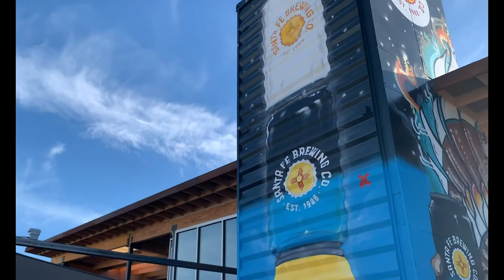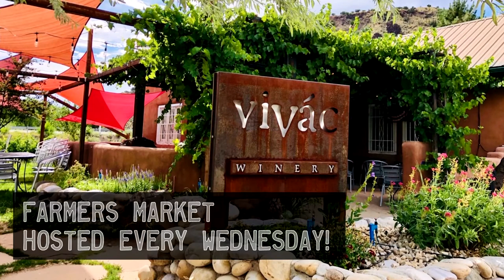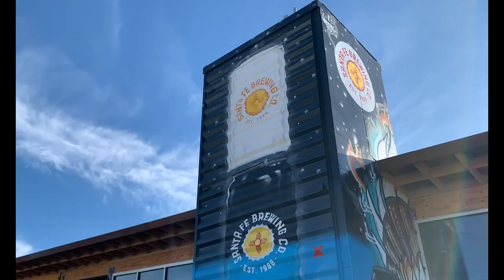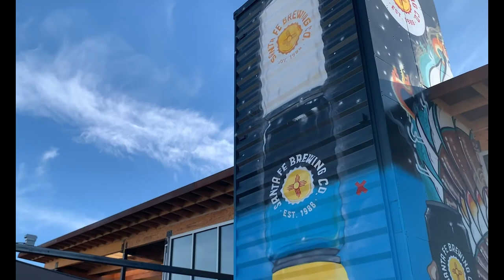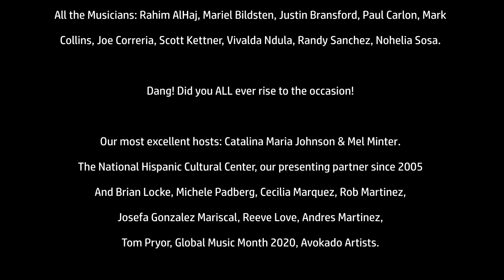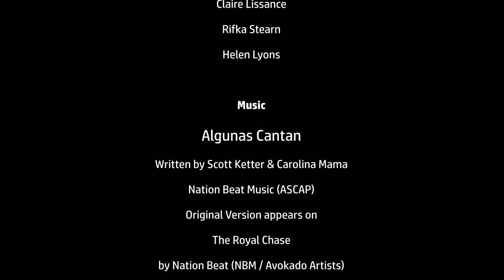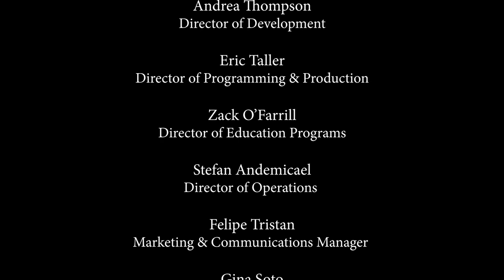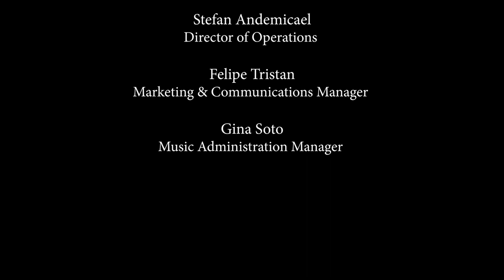La Plaza @ Digital Village | ¡Globalquerque! Festival | Cross Cultural Crossover | Dec 4, 2020, 8pm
Cross Cultural Crossover is the virtual version of this year's festival, featuring four past festival acts – Rahim AlHaj (Iraq), Nation Beat (Brazil/USA), Vivalda Ndula (Angola) and Nohe & Sus Santos (Honduras/New Mexico) collaborating on one another’s songs, deconstructing them and re-presenting them through a cross-cultural lense.  This distinctive group of musicians has a strong ALJA connection, as ALJO lead trombonist Mariel Bildsten plays with Nation Beat and Rahim AlHaj is one of the featured guest artists on the Fandango at the Wall project. In between musical segments, two past festival MCs, journalists Catalina Maria Johnson (Beat Latino/NPR) and Mel Minter (Musically Speaking/ABQ The Magazine), will engage in conversation with the artists on the process, collaborations, etc.

Performing Artists, Cross Cultural Crossover:

Rahim AlHaj (Iraq)
Nation Beat (Brazil/USA)
Vivalda Ndula (Angola)
Nohe & Sus Santos (Honduras/New Mexico)